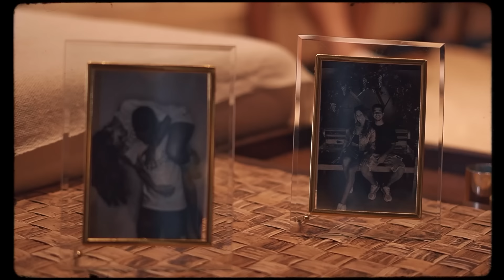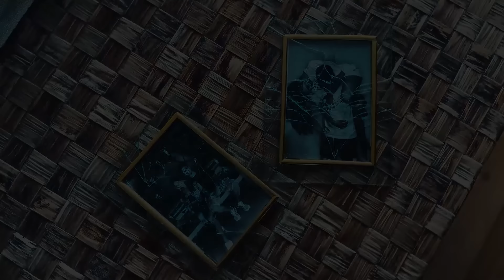PREFIRO ACREDITAR - MC Matheuzim & Malu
Produção Musical: @RihMagalhaes.
Composição: Fabrício de Souza Santana
Produzido por: Mídia Hits Produtora
Direção/Edição: Caio Monteiro @caaiomonteiiro_
Designer Artístico: Ryan Rodrigues

MC MATHEUZIM ®

(LETRA)
Garoto,
Só me fala
O que passa na sua mente

Porque cê tanto inventa?
Porque cê tanto mente?
Eu ja vi inocência,
Mas também vi a maldade

Da sua parte,
Faltou transparência,
Faltou lealdade

Mas o tempo passa,
O tempo surpreende
Mudou tanta coisa,
Tanta coisa diferente

Essas fitas aí,
De que os opostos se atraem
O que atrai é o que cê tem,
E se não tem,
Já tanto faz

E eu,
Prefiro acreditar no meu
Amor,
Amor,
Amor, ô, ô,

E eu,
Amor,
Amor,
Amor, ô, ô,

E toda vez,
Essa falação,
Quer roubar minha brisa,

Já decorei suas falas,
De tanto que você tá na minha vida
Me xinga,
Reclama,
Tá brava,
Se surta,
Se eu sumo cinco minutos,
Ja fala que eu tô com puta

Fala que eu não dou valor,
Em nós dois
Mas tudo que eu quero,
É você deixar pra depois

Fazer assim,
Cada um segue o seu lado
Acredita no seu,
E eu no meu,
Porque ele é raro

E eu,
Amor,
Amor, ô, ô, ô oh,

Transcrito e Redigido por: Pedro Ramos
Mídia Hits Produtora ®